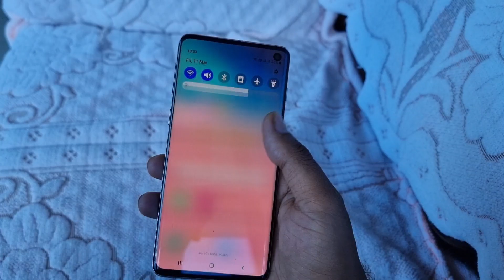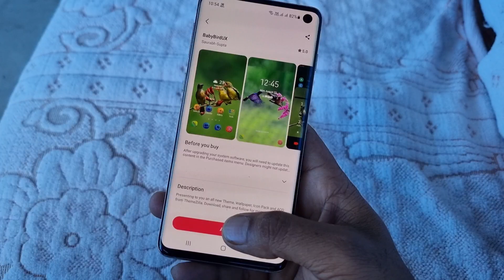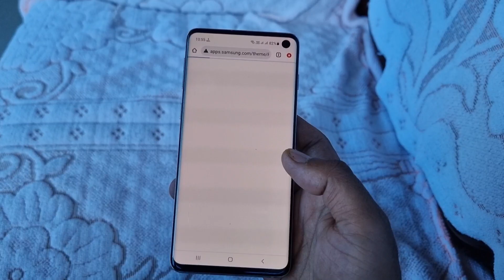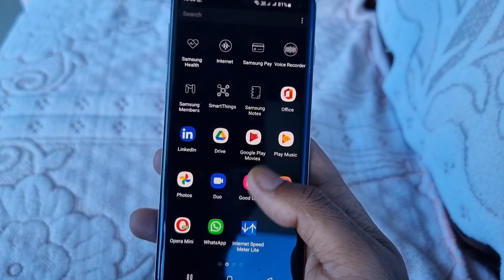Powerfull Samsung 2022 Two Themes Very gracefull || Try करोगे तभी पता चलेगा ❤️🔥🔥